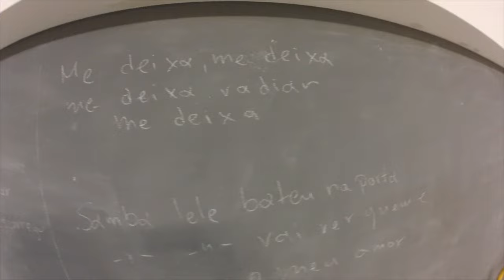I want my body back!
This video is about my wife Chiara starting her training after the pregnancy time. and 18kg more than usual...